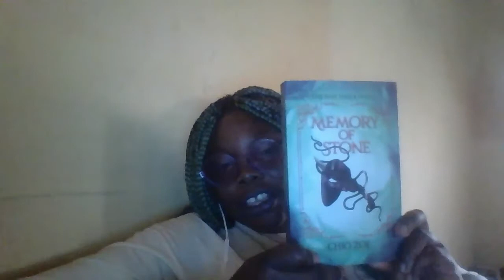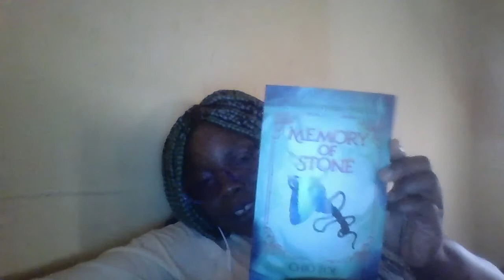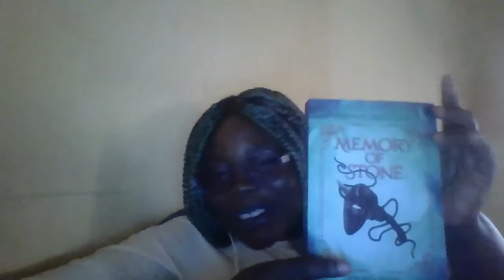Memory of Stone by Chio Zoe Review || Nigerian Fantasy Rant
I review Memory of Stone by Chio Zoe in this video, a fellow fantasy writer like myself.
And finally, if you are an African writer of speculative fiction, I would love to connect with you.